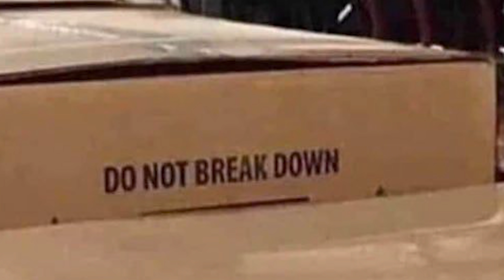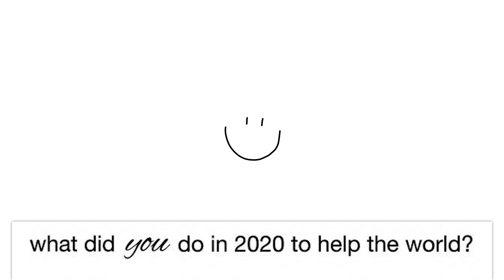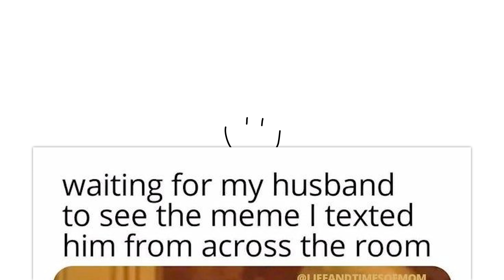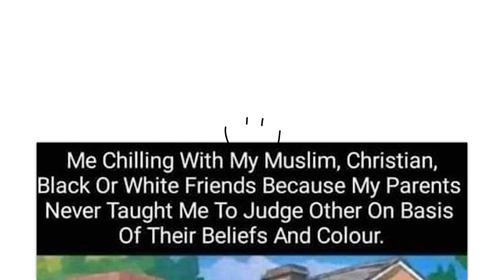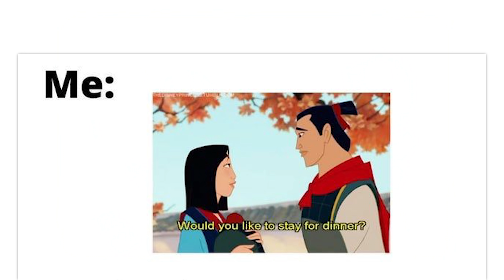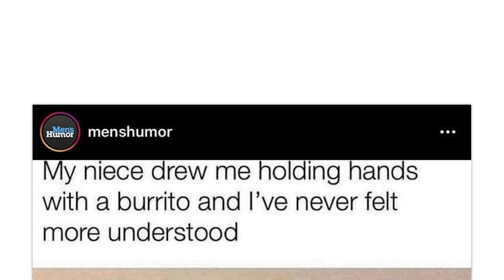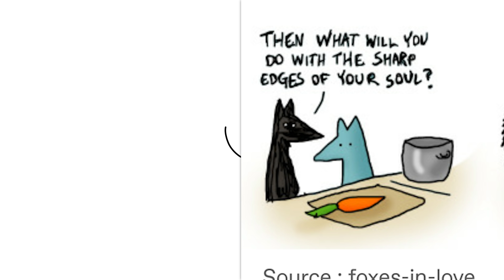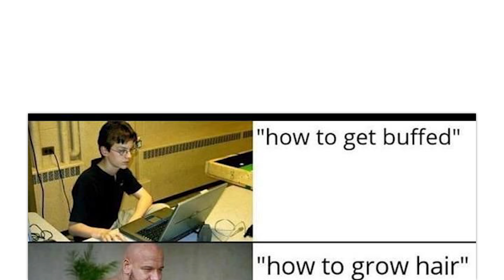r/WholesomeMemes | cutest from Reddit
Let's take a look at some of the top posts from r/WholesomeMemes on Reddit.